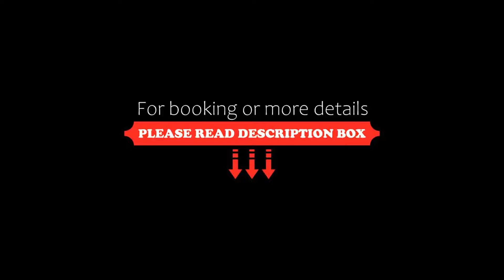Hotel Duette Paris, Paris, France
About Property:
This hotel is located on the lively Rue de Lévis, a pedestrianised street lined with colourful market stalls. It is decorated in a contemporary style and the well-equipped rooms include air conditioning and a safety box for laptop computers.
Paris’s main attractions are easily accessible on foot or via the numerous Metro stops surrounding the Hotel Duette.
Buffet breakfast is served daily in the breakfast room and guests can also enjoy an express breakfas...
Property Type: Hotel
Address: 64, Rue De Lévis, 17th arr., 75017 Paris, France
Searching For
1. Hotel Duette Paris - Paris - France
2. Hotel Duette Paris - Paris - France Address
3. Hotel Duette Paris - Paris - France Rooms
4. Hotel Duette Paris - Paris - France Amenities
5. Hotel Duette Paris - Paris - France Offers and Deals
Audio Credit:
Track Title: Subway Dreams
Artist: Dan Henig